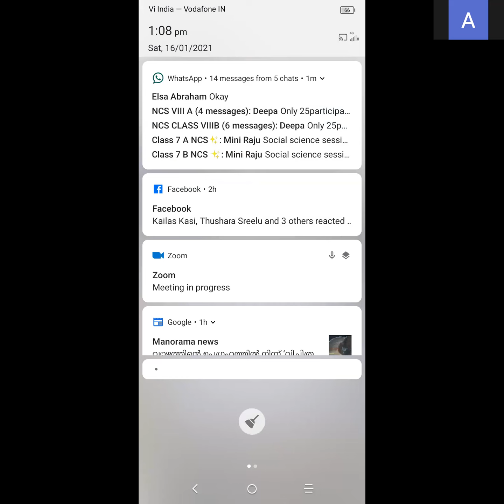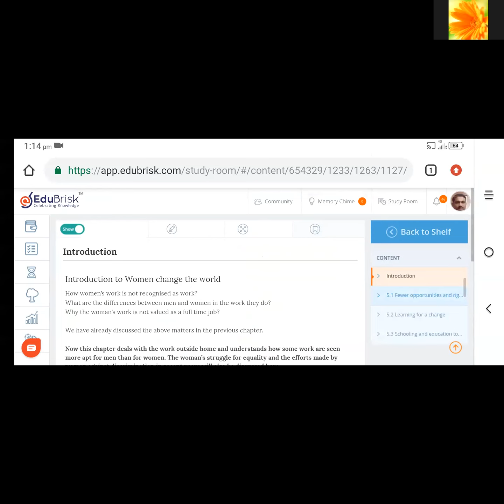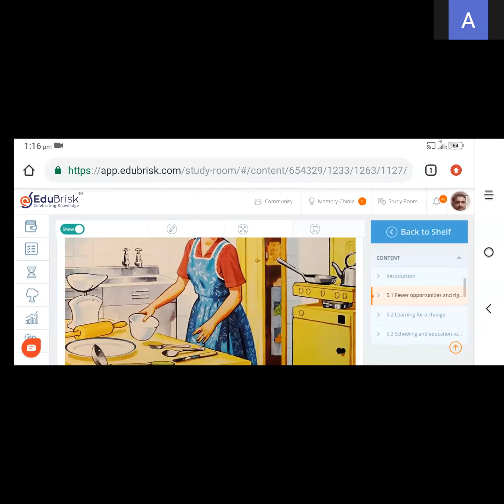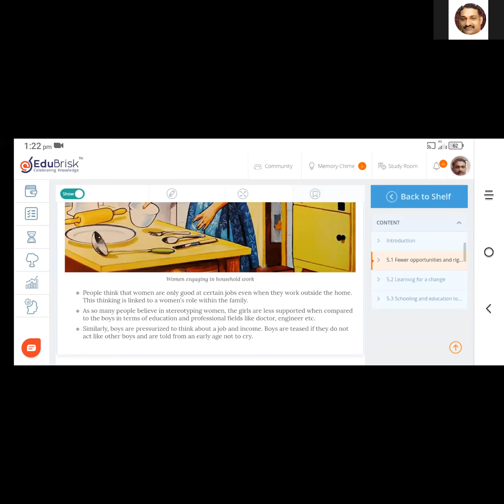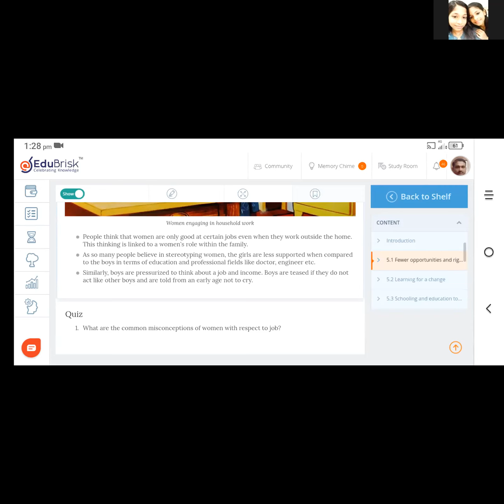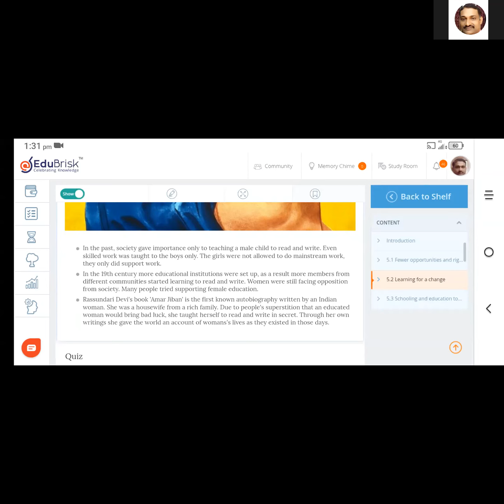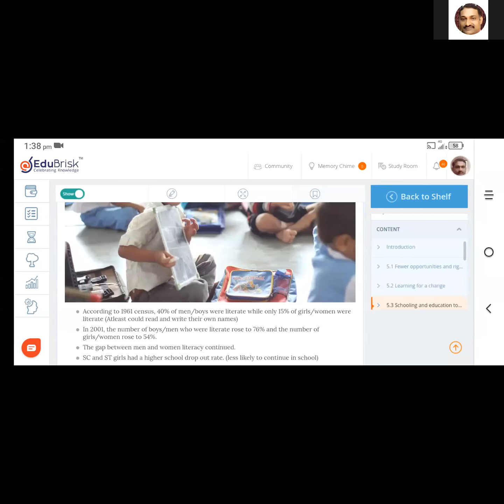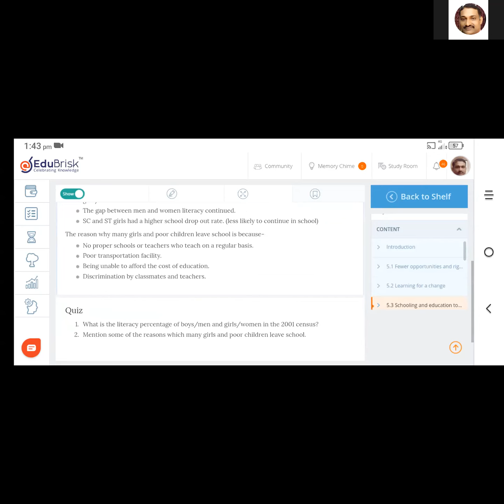politics class 7Women change the World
Women Change the World. part-2